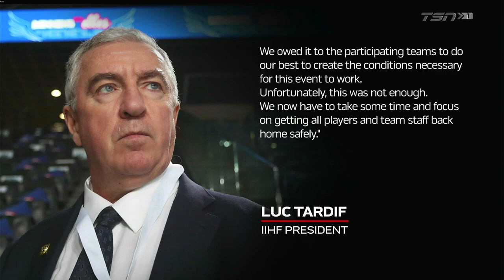TSN BREAKING NEWS - 2022 IIHF World Junior Championship CANCELLED